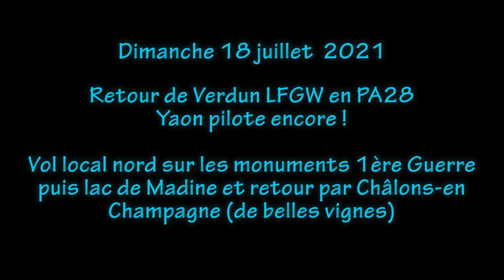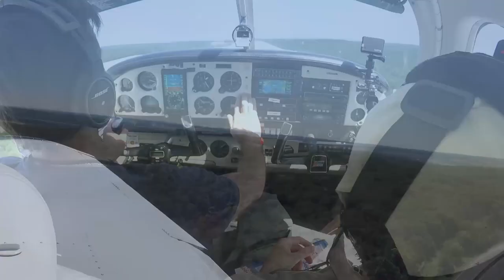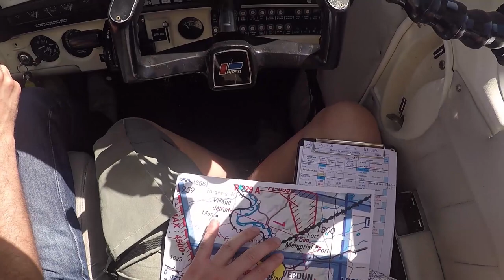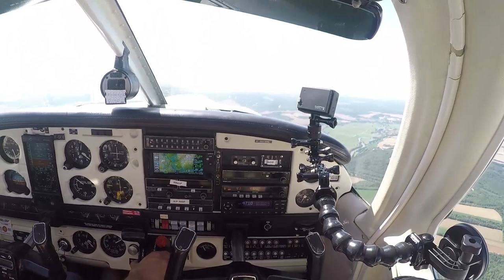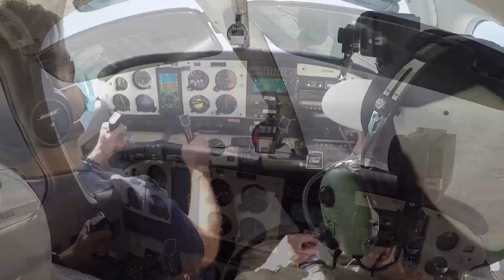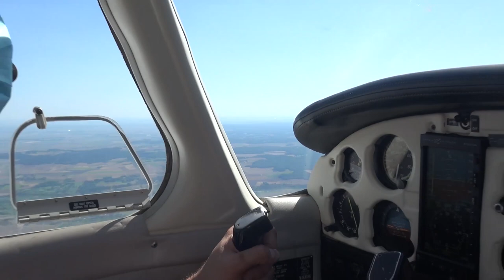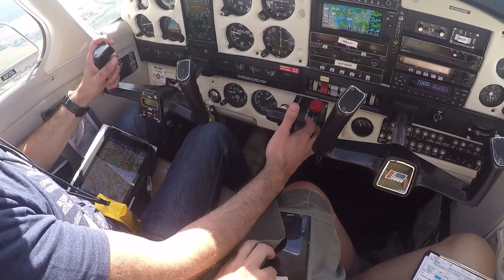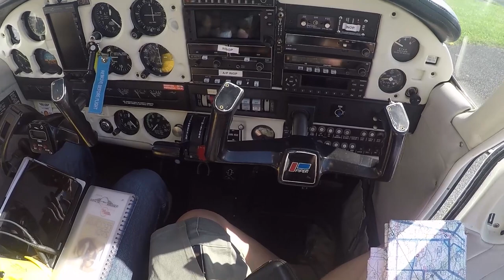Retour de Verdun LFGW en PA28 Piper Archer II - Dimanche 18 juillet 2021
-- Cette fois, pas de problème audio, ou alors très ponctuellement et de très courte durée--

Après un très bon moment ensemble au restaurant à Verdun, c'est l'heure de repartir...

Comme prévu nous allons d'abord faire une boucle locale pour (espérer) voir différents forts et monuments de la 1ère guerre mondiale dont l'emblématique ossuaire de Douaumont.
Pour compléter la nav aller, nous allons faire un tour sur le lac de Madine et le monument de la butte de Montsec.
Le retour est une longue, longue ligne droite passant par une importante zone d'étangs, puis Châlons-en-Champagne, Montmirail (encore) et la vallée du Petit Morin : cette fois-ci je vais pouvoir tout filmer au caméscope, quelques séquences "longues" :-)

Très belle journée sans nuages, ce qui n'est pas forcément le mieux pour admirer le paysage avec un soleil essentiellement de face, mais sur les côtés c'est simplement magnifique !

Voilà, vol avec le PA28 du club effectué : appareil agréable et confortable mais sur lequel je ne passerai pas de qualification.Comme pour le DA40, qui me plait bien aussi, voire même un peu plus, pour une simple raison de maintien de compétence : il faut ensuite voler souvent et sur tous les avions, ce qui n'est pas forcément simple...

Chrono:
0:00:00 introduction et préparation
0:10:00 départ parking
0:16:45 décollage pour le vol local autour de Verdun
0:31:35 rivière façon FS2020 !
0:33:00 approche des monuments
0:37:35 verticale LFGW, on passe...
0:45:20 Lac de Madine et monument
0:50:45 prise de la nav ouest
1:10:15 "Châlons-en-Champagne droit devant"
1:21:55 séquence des vignes
1:31:30 passage sur Montmirail : enfin le château en vidéo !
1:35:25 vue sur la vallée du Petit Morin
1:42:00 arrivée sercteur Coulommiers LFPK
1:47:00 approche A4, visuel sur les 2 appareils en sens inverse
1:51:00 vent arrière 08 gazonnée
1:55:30 roulage
2:01:30 arrêt moteur et séquence extraction du matériel :-))
2:06:43 FIN